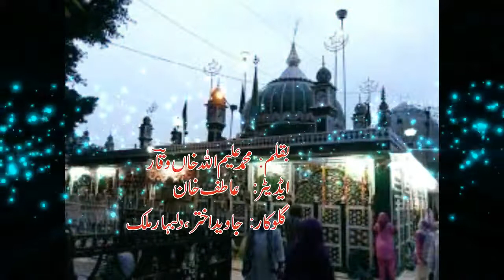Salam--e-Sabir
AK 786 # A K 786 # AK786
Naushad Shahzad Sabri
# WAQAR SAHARANPURI Imran Partapgari Waqar Rooki # Madni naat 786 OneG Word Ibadat Islamic # Naatlab # Saad Al Quresi # Tabil Urdu # Quraan 50M # HM Radios Dewas Naorani Mahfil Official # I love Madeena # Chishtiya Qawwali # Mohd. Owais Raza Qadri
# Shemaroo Ibaatdat # Markaz-e-Afzaliya Wave Music Islamic The Islamic Voice